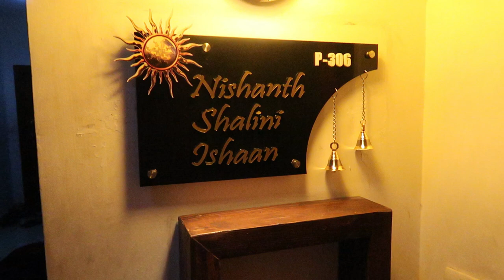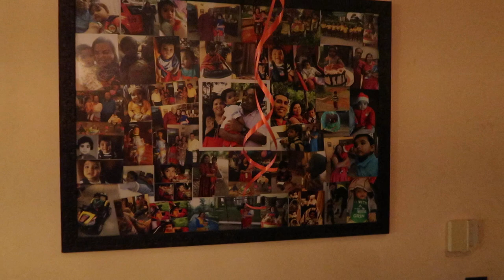Ishaan's 4th Birthday Party @ home !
For the next 12 months, you get to be the greatest thing in the world…4 years old. Make sure you enjoy every one of the next 365 days! Jump in puddles, get messy, spill milk, have fun!

Happy 4th birthday Ishaaaaaaaaaan!